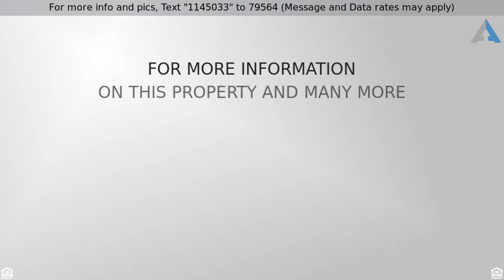$259,900 - 1049 West Cooley Drive, Gilbert, AZ 85233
REMODELED, LIKE NEW HOME, CORNER LOT! 7,475 sf Lot

REMODELED, LIKE NEW! Move-In Ready tile roof home with 3 bedrooms & 2 baths. This newly renovated 1,838 sqft dwelling has everything you've been looking for. Admire the ample living room space with beautiful wood-resembled tile flooring & vaulted ceilings. Striking kitchen with honey colored cabinets, new Stainless Steel appliances, breakfast bar/kitchen island, & granite counter tops! Dining area, eat-in kitchen, & roomy walk-in pantry. Family room has a built-in entertainment center & white french doors that lead to an AZ room with lots of natural window light! Large bedrooms & a HUGE master bedroom & master bath. FRESH interior & exterior paint, dual pane windows, new carpet, & new sprinkler system (front & back). Large 7,475 sqft CORNER lot, with N/S Exposure! Near shopping & freeways.